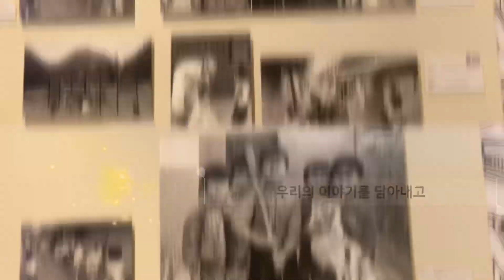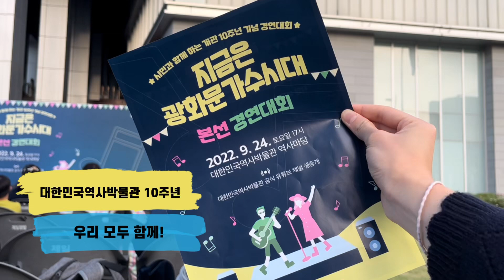보고 또 봐도 즐거운 박물관 10주년 만나보기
한걸음 기자단의 영상으로 만나보는 대한민국역사박물관의 10주년!

대한민국역사박물관에서 어떤 일이 있었는지, 앞으로 어떤 일이 펼쳐질지 영상으로 만나보세요.

*영상 및 사진 출처: 한걸음기자단 9기 장인영